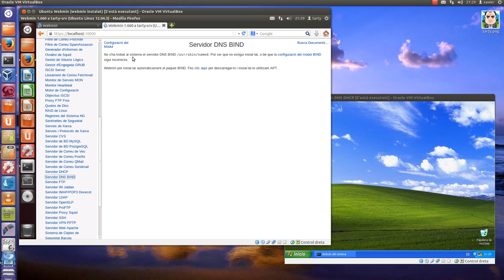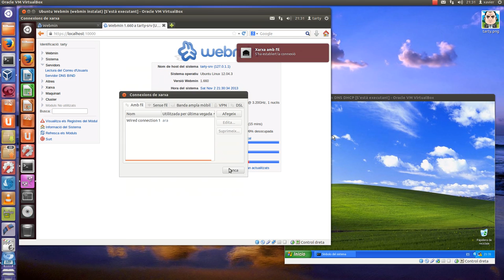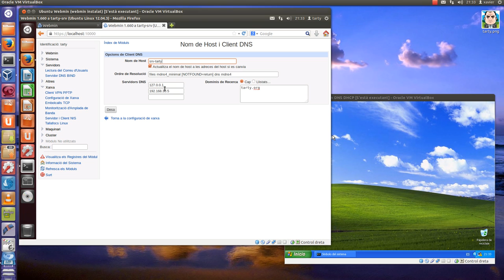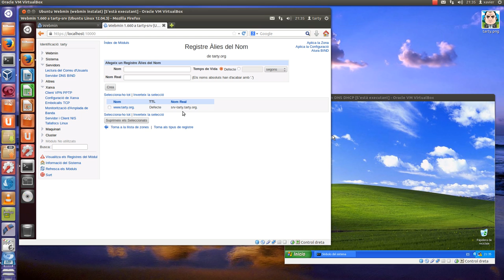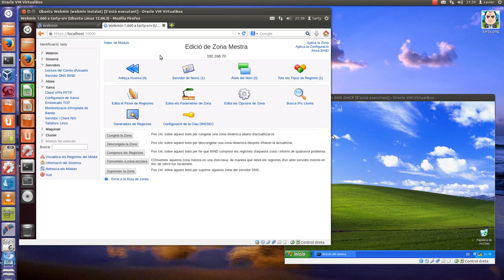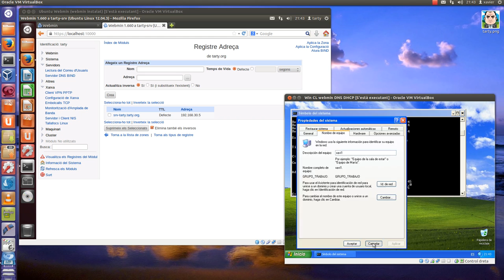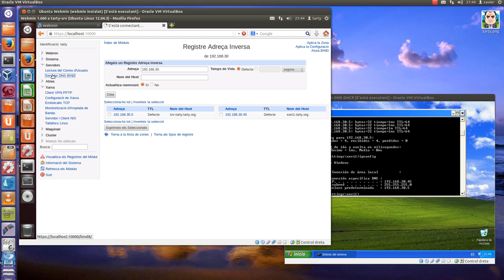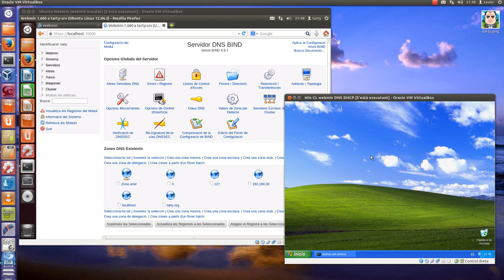1_DNS i DHCP per webmin: Configuració del servei DNS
Es configurarà i es faran proves amb una màquina client del servei DNS, resolent noms per IP i al revés (resolució directa i inversa), de manera que tant d'una manera com de l'altra hi hagi comunicació; s'utilitzaran les ordres de "nslookup" i el "ping" de sempre.